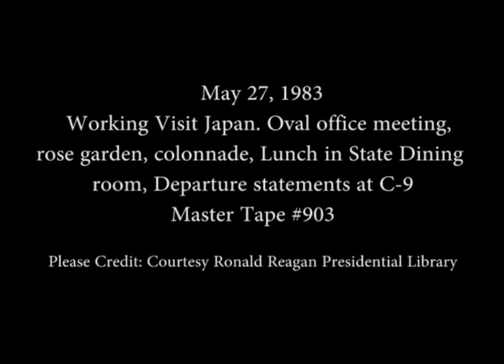President Reagan’s Meetings and Lunch with Prime Minister Nakasone of Japan on May 27, 1983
Full Title: President Reagan’s Meetings and Lunch with Prime Minister Yasuhiro Nakasone of Japan during a Working Visit followed by their Departure Remarks at the Diplomatic Entrance on May 27, 1983

Access Restriction(s):Unrestricted
Use Restriction(s):Unrestricted